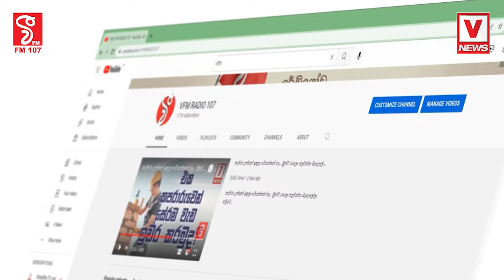කොහෙද යන්නෙ...මේක අහලම යන්න පාස්කු ගැන කතා කරන එක කාලෙ කා දැමීක්මක්ද ඇමතිතුමා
කොහෙද යන්නෙ...මේක අහලම යන්න
පාස්කු ගැන කතා කරන එක කාලෙ කා දැමීක්මක්ද ඇමතිතුමා
225 ම ලැජ්ජා වෙන්න ඕන මේ කතාවට
 පොහොට්ටුවේ ඇමතිට සජබෙන් සැරටම දෙයි